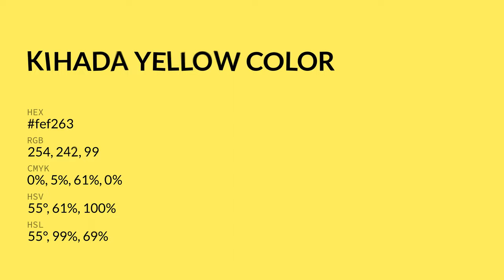Kihada Yellow color fef263 hex color - Yellow color - Cool color fef263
What color is Kihada Yellow ? fef263 hex color - Yellow color - Cool color fef263

Hex fef263 Color Code is also known as Kihada Yellow color.

Hex fef263 Color code in RGB color code model is created after adding 99.61% red color, 94.90% green color and 38.82% blue color.
Hex fef263 Color code in CMYK color (process color) code model is generated after subtraction of 0% cyan, 4% magenta, 61% yellow and 0% black.